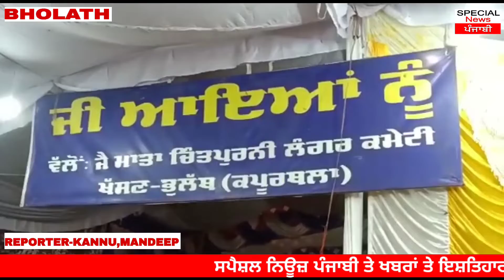ਖੱਸਣ ਅਤੇ ਭੁਲੱਥ ਦੇ ਜੇ.ਐਮ.ਡੀ ਪਰਿਵਾਰ ਵਲੋਂ ਪਿੰਡ ਅਲੋਹ ਹਿਮਾਚਲ ਪ੍ਰਦੇਸ਼ ਮਾਂ ਚਿੰਤਪੁਰਨੀ ਜੀ ਦਾ ਲੰਗਰ ਲਗਾਇਆ ਗਿਆ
ਅੱਜ ਤਿਸਰਾ ਲੰਗਰ ਹੈ ਮਾਂ ਚਿੰਤਪੁਰਨੀ ਪਿੰਡ ਅਲੋਹ ਹਿਮਾਚਲ ਪ੍ਰਦੇਸ਼ ਲਗਾਇਆ ਗਿਆ। ਖੱਸਣ ਅਤੇ ਭੁਲੱਥ ਦੇ ਜੇ ਐਮ ਡੀ ਪਰਿਵਾਰ ਵਲੋਂ।

3 ਤਰੀਕ ਨੂੰ ਕਰਵਾਇਆ ਜਾ ਰਿਹਾ ਹੈ ਮਾਂ ਦਾ ਜਾਗਰਣ ਪਹੁੰਚ ਰਹੇ ਨੇ ਕਲਾਕਾਰ ਪੰਜਾਬ ਦੀ ਬੁਲੰਦ ਅਵਾਜ਼ ਵਿੱਕੀ ਸੂਫ਼ੀ ਦਿੱਲੀ ਵਾਲੇ ,ਐੱਸ ਮਨੀ , ਕੁਲਦੀਪ ਮੋਮੀ, ਭਗਤ ਬਲਜਿੰਦਰ ਸਾਬਰ , ਮਨੀ ਗਿੱਲ ਮਾਂ ਦੀ ਉਸਤਤਿ ਕਰਨਗੇ ।

ਭੁਲੱਥ/ 1ਅਗਸਤ (ਕੰਨੂੰ ‌ਭੁਲੱਥ)

ਭੁਲੱਥ ਇਲਾਕੇ ਦੀ ਸਿਰਮੌਰ ਸਮਾਜ ਸੇਵੀ ਤੇ ਧਾਰਮਿਕ ਸੰਸਥਾ ਜੈ ਮਾਤਾ ਚਿੰਤਪੁਰਨੀ ਜੀ ਲੰਗਰ ਕਮੇਟੀ ਖੱਸਣ -ਭੁਲੱਥ   ਵੱਲੋਂ ਹਰ ਸਾਲ ਦੀ ਤਰ੍ਹਾਂ ਸਾਵਣ ਮੇਲਾ 2022 ਦੇ ਸਬੰਧ ਵਿੱਚ ਇਸ ਸਾਲ 29ਜੁਲਾਈ ਤੋ 5 ਅਗਸਤ ,2022 ਤੱਕ ਸਨਾਤਨ ਰੀਤੀ ਰਿਵਾਜਾਂ ਨਾਲ ਮਾਂ ਦੀ ਆਖੰਡ ਜੋਤ ਪ੍ਰਜਵਲਿਤ ਕਰਕੇ ਲੰਗਰ ਦੀ ਰਵਾਇਤੀ ਸ਼ੁਰੂਆਤ ਸ਼੍ਰੀ ਅਸ਼ੋਕ ਸ਼ਰਮਾ ਜੀ ਯੂ .ਐਸ .ਐ  ਯੋਗ ਸਰਪ੍ਰਸਤੀ ਹੇਠ ਪਿੰਡ ਅਲੋਹ ( ਹਿਮਾਚਲ ਪ੍ਰਦੇਸ਼) ਵਿਖੇ ਹੋਈ , ਸੰਗਤਾਂ ਦੇ ਠਾਠਾਂ ਮਾਰਦੀ ਸ਼ਰਧਾਂ ਵਿੱਚ ਗੜੁੱਚ ਭਾਰੀ ਰਸ਼ ਲਈ ਪ੍ਰਬੰਧਕ ਮਾ . ਕੰਵਲਜੀਤ ਮੰਨਣ ਤੇ ਸ਼੍ਰੀ ਬਨਾਰਸੀ ਦਾਸ ਖੁੱਲਰ ਜੀ ਦੇ ਪੁਖਤਾ ਪ੍ਰਬੰਧਾਂ ਵਿੱਚ 24 ਘੰਟੇ ਲੰਗਰ ਤੋਂ ਇਲਾਵਾ ਸੰਗਤਾਂ ਦੇ ਰਾਤ ਠਹਿਰਣ ਲਈ ਪ੍ਰਬੰਧ , ਦਵਾਈਆਂ  , ਫਰੂਟ , ਬੱਚਿਆਂ ਦੇ ਖਾਣ ਪੀਣ ਦੀਆਂ ਵਸਤੂਆਂ , ਸੰਗਤਾਂ ਦੀ ਸੇਵਾ ਵਿੱਚ ਆਦਿ ਸ਼ਾਮਿਲ ਹੈ । ਜੇ .ਐੱਮ .ਡੀ ਸੇਵਾਦਾਰ ਪਰਿਵਾਰ ਭੁਲੱਥ ਦੇ ਸੇਵਾਦਾਰ ਵੀਰ ਤੇ ਸੇਵਾਦਾਰ ਬੀਬੀਆਂ  ਵਲੋਂ ਪੂਰੇ ਤਨ ਮਨ ਨਾਲ਼ ਮਾਂ ਦੀਆਂ ਸੰਗਤਾਂ ਦੀ ਸੇਵਾ ਕਰ ਰਹੇ ਨੇ  , ਸੇਵਾਦਾਰ ਜੋਗਿੰਦਰ ਅਰੋੜਾ ਖੱਸਣ , ਧਰਮਿੰਦਰ ਸ਼ਰਮਾ ਮੈਂਬਰ ਪੰਚਾਇਤ ਖੱਸਣ , ਬਿੱਲਾ ਖੱਸਣ , ਅਮੋਲਕ ਢੱਲ , ਰਾਜਾ ਖੁੱਲਰ , ਵਿੱਕੀ ਬਹਿਲ , ਸਾਬੀ ਅੱਲੜ , ਵਿਨੇ ਵਿੱਜ , ਗੋਰਵ ਸ਼ਰਮਾ , ਮੋਹਿਤ ਸ਼ਰਮਾ , ਗੋਲਡੀ ਪੰਡਿਤ, ਸ਼ਾਮ ਲਾਲ ਸ਼ਰਮਾ ਹਿਮਾਚਲ, ਹੈਰੀ , ਪ੍ਰਦੀਪ ,ਸੋਰਵ ਸਿੱਧੂ ,ਬੋਬੀ , ਯੋਗੇਸ਼ ,ਕਰਨ ,,ਪ੍ਰਿੰਸ ਦੂਆ , ਮੰਗਤ ਰਾਮ ,ਸਾਹਿਲ ਘੋਕਾ ਅਨੂਪ , ਲੱਡੂ ,ਸੰਨੀ ,ਹੰਸਰਾਜ , ਰਾਜਾ ਮੱਲੀਆਂ  , ਹੈਰੀ ਰਤਨ  ਬਲਦੇਵ ਸਿੱਧੂ ਤੇ ਹੋਰ ਸ਼੍ਰੀ ਅਸ਼ੋਕ ਸ਼ਰਮਾ ਜੀ ਨੇ ਦੱਸਿਆ ਕਿ 3 ਅਗਸਤ ਰਾਤ ਬੁੱਧਵਾਰ ਮਾਤਾ ਰਾਣੀ ਜੀ ਦਾ ਜਾਗਰਣ ਜਿਸ ਪੰਜਾਬ ਦੀ ਬੁਲੰਦ ਆਵਾਜ਼ਾਂ ਵਿੱਕੀ ਸੂਫ਼ੀ ਦਿੱਲੀ ਵਾਲੇ ,ਐੱਸ ਮਨੀ , ਕੁਲਦੀਪ ਮੋਮੀ, ਭਗਤ ਬਲਜਿੰਦਰ ਸਾਬਰ , ਮਨੀ ਗਿੱਲ ਮਾਂ ਦੀ ਉਸਤਤਿ ਕਰਨਗੇ ।